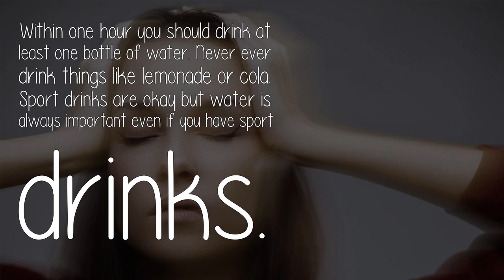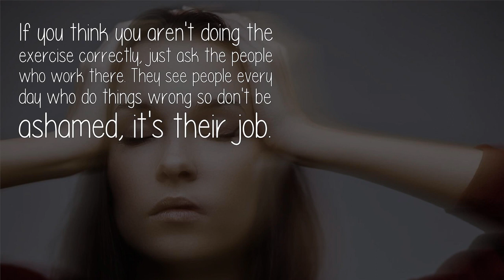What Are Some Tricks Or Tips When Getting Dizzy In The Gym?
Within one hour you should drink at least one bottle of water. Never ever drink things like lemonade or cola. Sport drinks are okay but water is always important even if you have sport drinks.